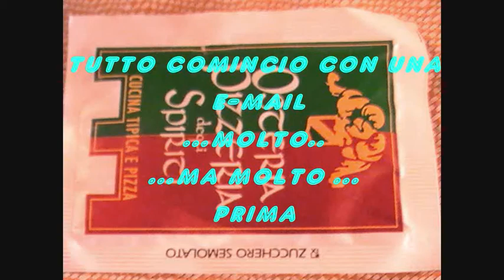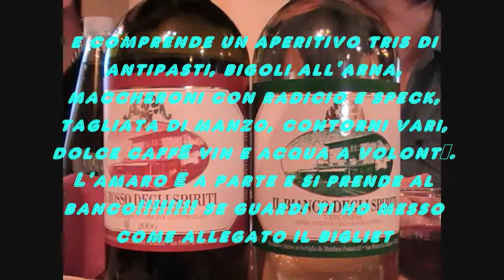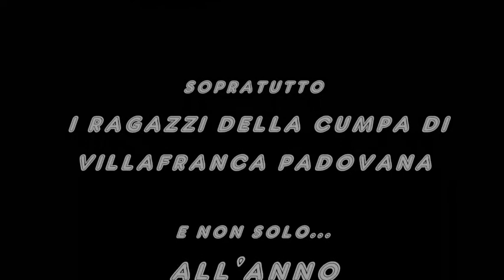pasquetta 2009 la pascolada il film 0002